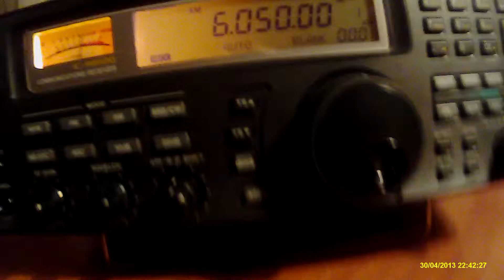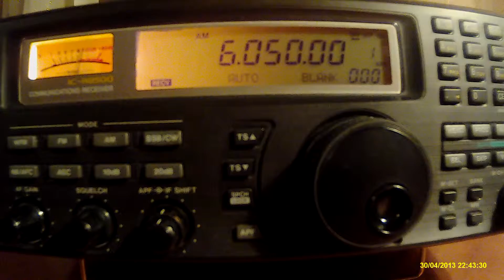6050khz,PBS Xizang,Lhasa-Baiding 602,TIB,Chinese.